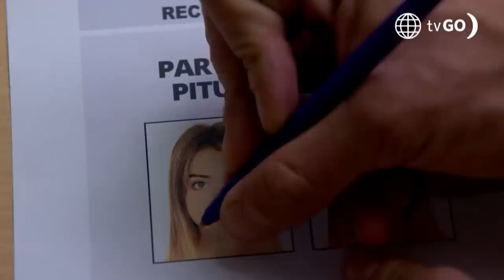Al Fondo hay Sitio 9: Francesca Maldini y el flash electoral (Capítulo 5)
¡UN TENSO MOMENTO! 😬
Francesca Maldini y los Gonzáles fueron a ejercer su deber cívico ☝🏼 y asistieron a votar por su futuro presidente. Las cosas no salieron como Francesca esperó y sufrió un colapso 😫.

Juntémonos Más.